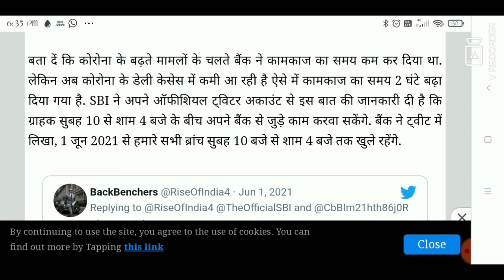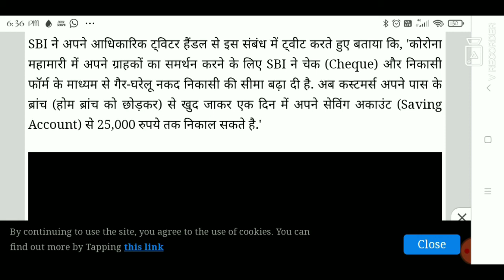Ashwin bihar Mr. Vimal kumar SBI ग्राहकों के लिए जरूरी खबर, बदल गया बैंक खुलने और बंद होने का समय